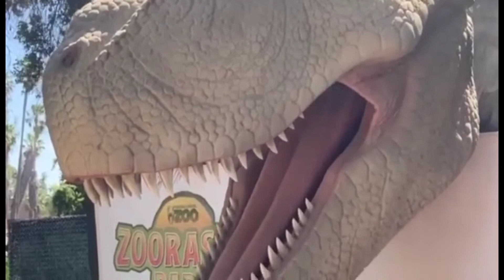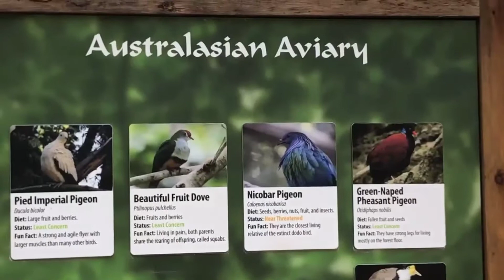CHAFEE ZOO |LOS ANGELES